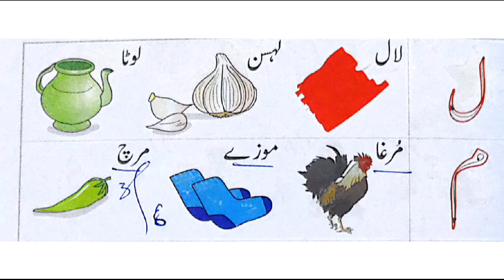حروف تہجی کی آواز اور ان سے بننے والی تصا ویر اور اشیا کی پہچان ،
حروف تہجی سے بننے والی اشیاء ان کی اواز اور پہچان

حروف تہجی ،اردو کا قاعدہ چنبیلی۔